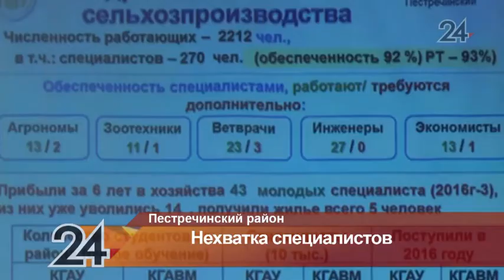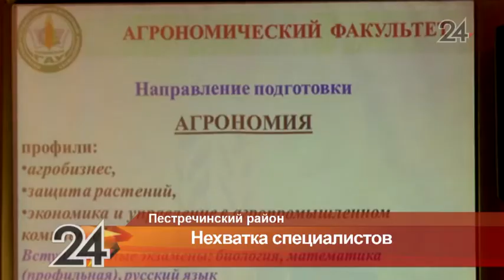В Пестречинском районе острая нехватка специалистов на селе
Местные аграрии, а также представители министерства сельского хозяйства, провели встречу со школьниками, в ходе которой рассказали о преимуществах профессий.